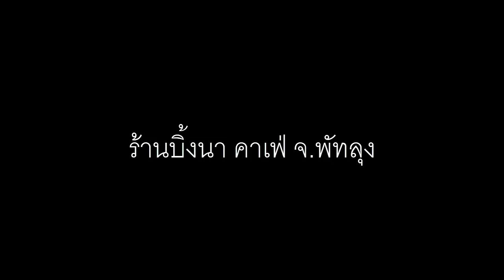Travel Thailand: BingNa Cafe Phatthalung Province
Phatthalung Province is a southern part of Thailand. There are many destinations to travel whatever
Destinations, restaurants, or cafes. If you want The restaurant is full of a good atmosphere and full of rice fields. You should not miss this place.